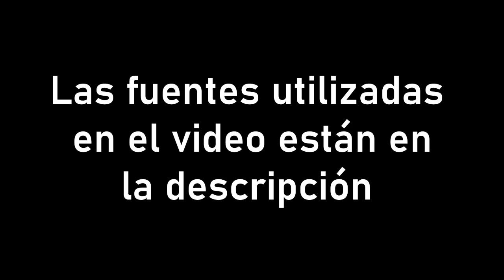✅ ¿Dónde está el HIJO del MAY0 Z4MBADA? ✅